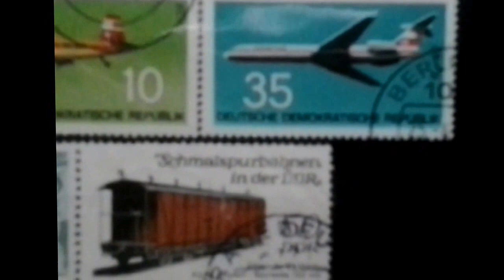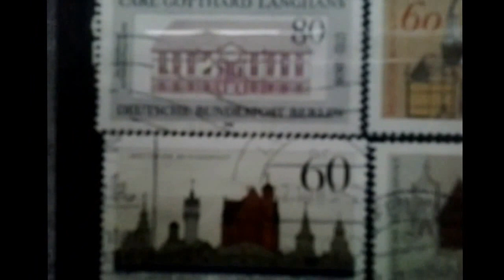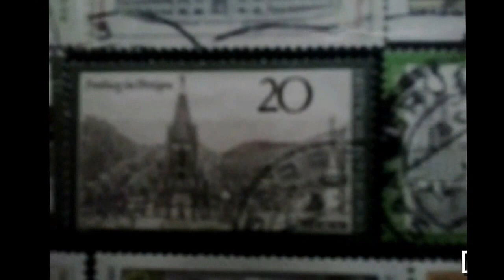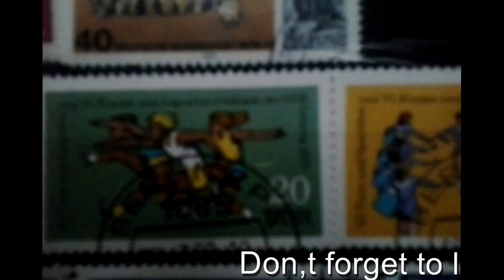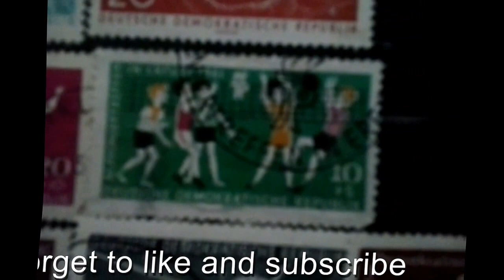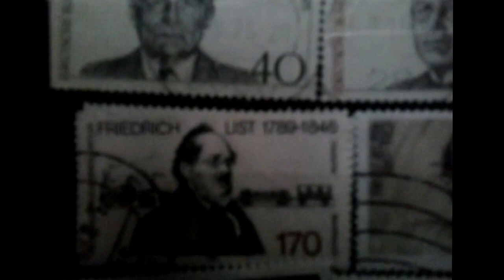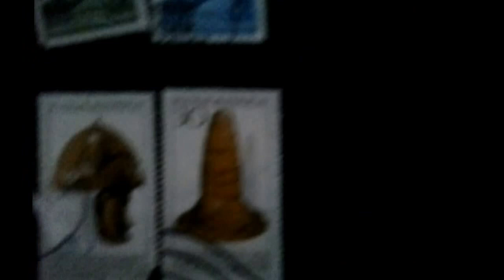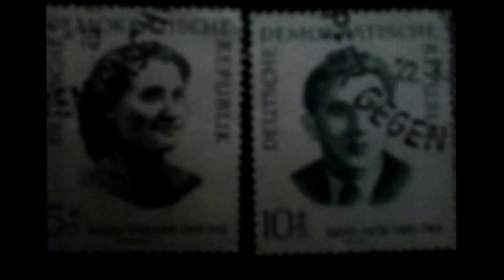Stamp collection serie ( Germany , DDR )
Here are  stamps from Germany , DDR.

All stamps are for sale